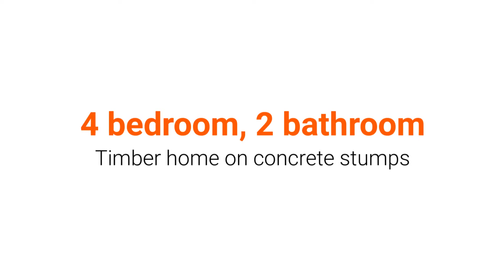PROPERTY SOLD - 30 Rankin Street, Mareeba QLD 4880